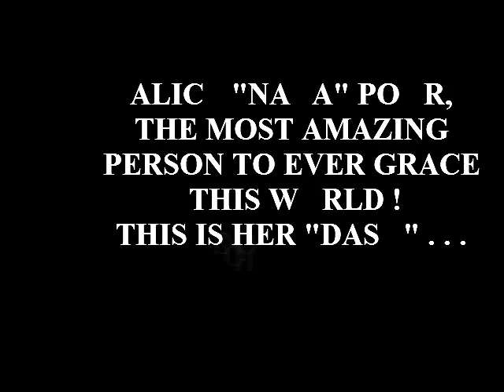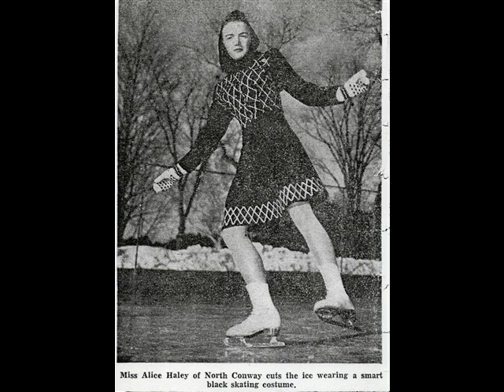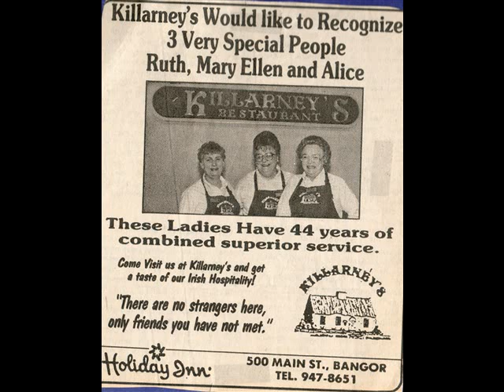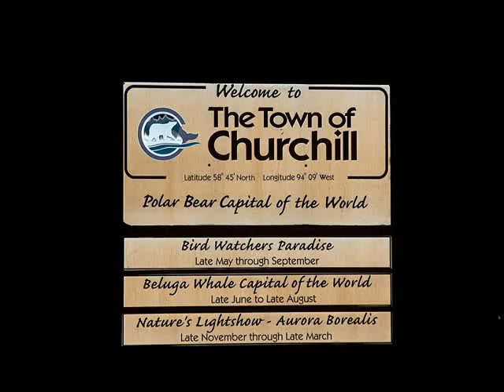Alice "Nana" Poor Tribute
Heaven gained an angel early Saturday morning, but a light went out in this world with the passing of 88 year old Alice Poor. This quietly eloquent lady was surrounded by her family when she died at her home on April 2, 2016, from complications of Multiple Myeloma. Known as “Nana” to most, Alice was born on December 1, 1927, in North Conway, NH, to Fred and Susie Haley, the youngest of 7 children.
She grew up in N. Conway, NH where she will be remembered fondly by many for her tenacity for life and her figure skating abilities. She started working as a bookkeeper at the Carroll Reed Ski Shop fresh out of high school and she supplemented her income by fixing zippers on the side. There wasn't a zipper out there that she couldn't make work and she used that talent right up to the end saving the fate of many a favorite article of clothing for all she knew. Her natural talent and amazing skill at waitressing began at the Hoffman House in N. Conway in 1959 and ended with her retirement after 26 years at Killarney's Restaurant on Main St. in Bangor, Maine. N. Conway was also where she met and married the love of her life, John "Jay" Poor. They married on New Year's Eve 1953 and, in true Alice fashion, honeymooned during a blizzard.
In 1964, she and John moved to Kenduskeag where they raised their family and she became an integral part of the close knit small community. Her door was always open to friends and strangers alike and her kitchen was where you would find all the neighborhood ladies drinking coffee and sharing laughter after the kids left for school. During the 1970's and 80's her smile and warmth greeted many a hungry soul who wandered into Art's Place (Dirty Gert's) in Kenduskeag village for lunch.
But Alice's greatest joys were always her family and friends. She had a hug for everyone and truly lit up any room she entered. Her smile and laughter was contagious and she made everyone feel special; never having an unkind word about anyone. Alice was a witty character whose stories would make people laugh until they cried. Her life was never about her, but about those who made her life worth living. Having struggled to feel healthy enough to attend her only granddaughter's wedding on April 17th, one of her final concerns was the shadow her death would cast on their happy occasion. Even in the end, she was worried about those she was leaving behind instead of the pain she was enduring.
Although she lived a simple life, she lived it to the fullest. After retirement she embraced her love of travel and was never home for long before heading off to her next adventure. She was ready in a moment's notice to go wherever and with whomever invited her. From England to Hawaii, to the tundra of Churchill, Manitoba, to the tropics of the Caribbean, she took in the beauty of the world and made friends wherever she went. Two years ago, she and her grandson Bradly, her special traveling companion and friend, went on a cross-country road trip to the Great Plains in search of tornadoes, ending up in the deserts of Arizona that he now calls home.
Alice was the strongest woman you could ever meet and her strength was never more evident than when she had to endure the tragedies and losses of loved ones. She faced each death with poise and grace being predeceased by her infant son Eric in 1968, her husband John and daughter Katherine in 1999, her grandson SSGT Eric Ross in 2007, and her son Douglas in 2014. She also was predeceased by her siblings, Louise, Herbert, Dana and Owen Haley and Hazel Hunter.
Her legacy proudly lives on in her daughters Christina Poor & husband David Ferrelli of Dover, NH; Ann Kenny and husband Michael, of Veazie, ME ; daughter in law, Denise Poor, of St. Petersburg., Fl; granddaughter Deidre Poor and fiancé Erik Nathe, of Tampa, FL; grandson Bradly Kenny of Phoenix, AZ; 3 great grandchildren; “daughter” Lorrie Knight-Tuthill and husband Arthur, of Wilton, NH, “son” Randy Crooker and wife Melissa, of Corinth, ME; brother Elmer Haley and wife Evelyn, of N. Conway NH; special nieces Louise Schuknecht and husband Ingo & Pearl Young and husband Carl; several other nieces and nephews; very special friends Wilfred “Bud” and Doris Bowden, Cindy and Louis Wilson, & Carol and Bill Shaw; as well as many, many other friends.

"When you smile, the whole world stops and stares, 'cause girl your amazing, just the way you are" Bruno Mars